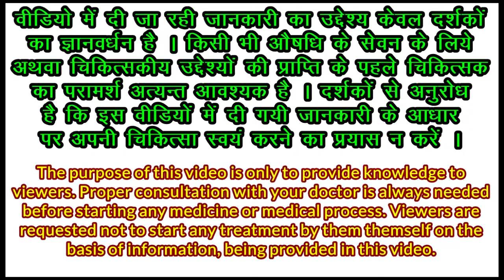khansi ki dawai, सूखी और बलगम वाली खाँसी का सीरप, zeal cough syrup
in this ayurvedic syrup for cough we are telling you about khansi ka syrup and telling you about zeal syrup for cough in hindi. zeal syrup khansi ki ayurvedic dawai ke bare me is video ko dekhkar apko ye baate pata chalengi
1 :- balgam wali khansi ke liye syrup
2 :- khansi ka syrup baccho ke liye
3 :- sukhi khansi ka syrup
4 :- dry cough treatment in hindi
5 :- khansi ke liye dawa
6 :- khansi ke liye syrup
7 :- khansi ka ilaj in hindi
UPI ID for consultation charges :- Q11421199@ybl (Prakashit Ayurved Meerut)
Products We Recommend
My mic, Boya by-m1
My tripod AmazonBasic
Oneplus Headphone wireless
outdoor SN95 Facemask 6 layers washable
disposable facemask
infrared forehead thermometer
Fitness products :-
MI smart band 4
yonex nylon shuttlecock
Yoga mat with mat bag
ayurvedic energy suppliments
rajvaidya rasayan vati
dabur shilajeet gold
royal musli with gold and kesar